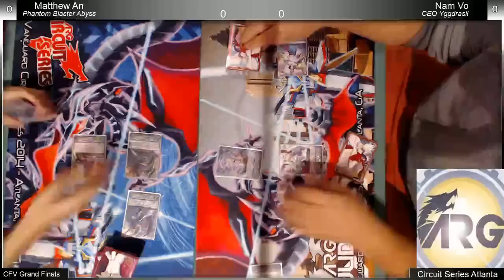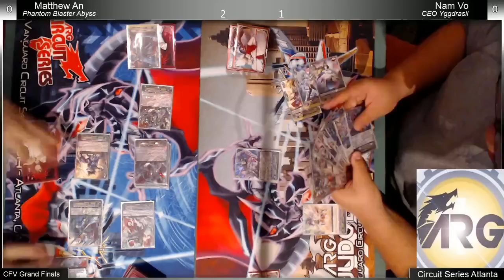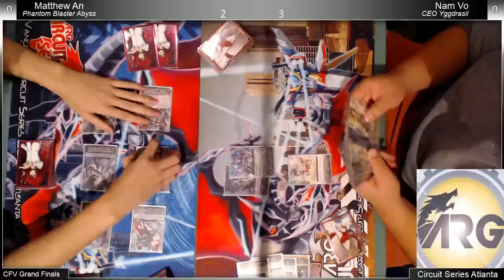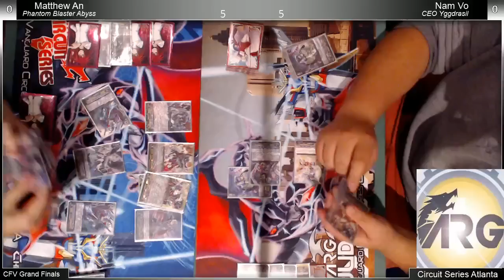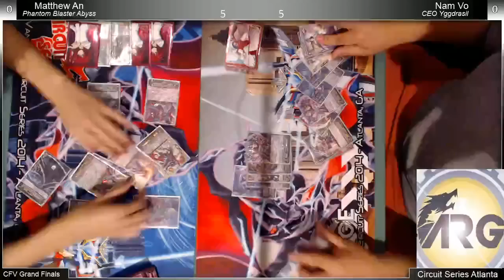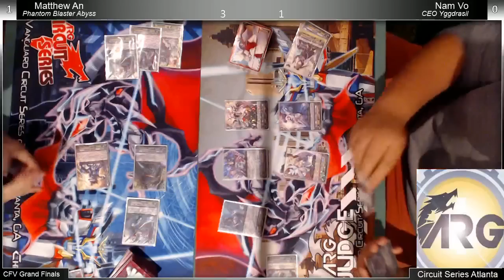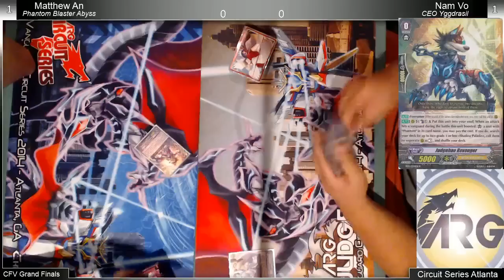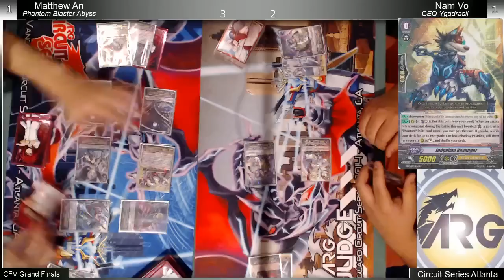ARG Atlanta CFV Grand Finals - Matthew An (Phantom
ARG Atlanta CFV Grand Finals - Matthew An (Phantom Blaster Abyss) vs Nam Vo (CEO Yggdrasil) -- Watch live